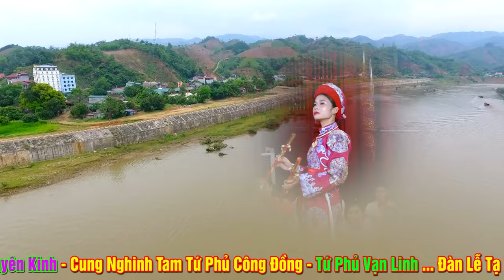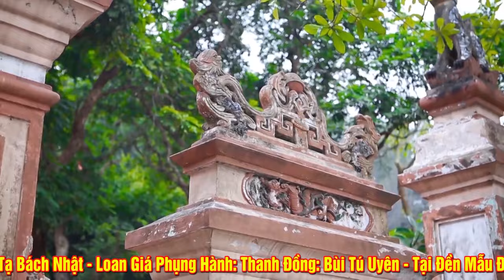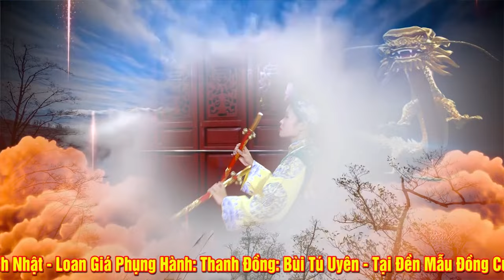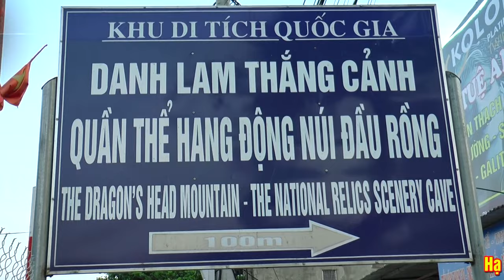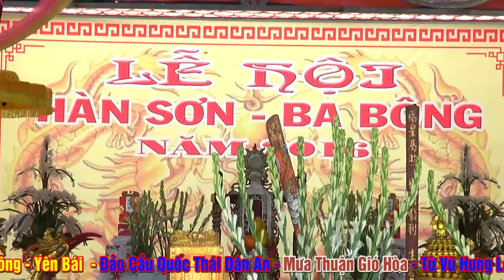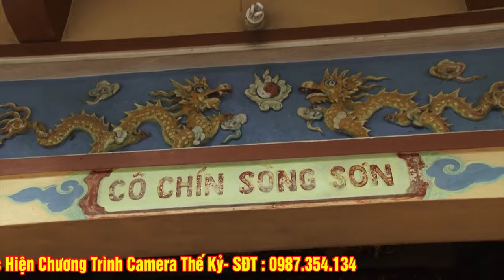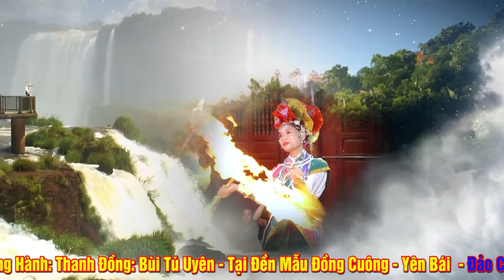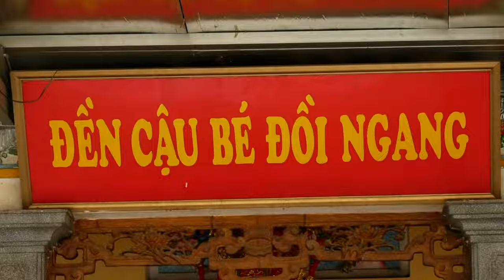Nhỏ Nhắn Xinh Xắn - Nhất Nhất 1 Lòng Phụng Thánh - TĐ Bùi Tú Uyên Hầu Tạ Bách Nhật. Phần 2